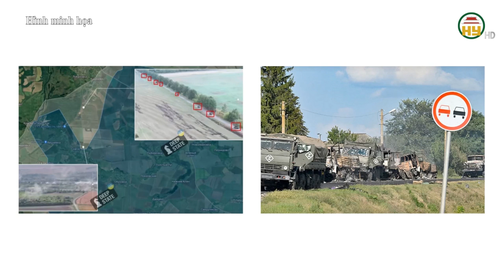Nóng ! Ukraine sa lầy tại Kursk, mất "cả chì lẫn chài" vào tay Nga.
Hưng Yên TV | Ukraine ngày càng sa lầy tại Kursk, Nga chớp thời cơ đẩy lui Ukraine, đồng thời tăng cường tiến công ở Donbass và có khả năng chiếm trọn khu vực tỉnh Donestk.  Nguy cơ Ukraine mất "cả chì lẫn chài" là rất cao.

Tiktok: Truyền hình Hưng Yên
Facebook: Đài Phát thanh và Truyền hình Hưng Yên
Zalo: Đài PTTH Hưng Yên